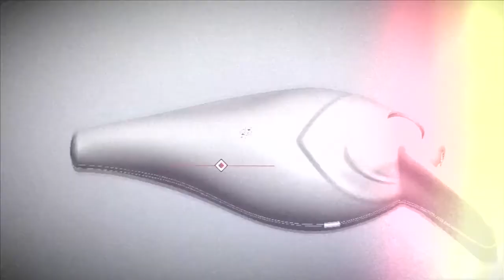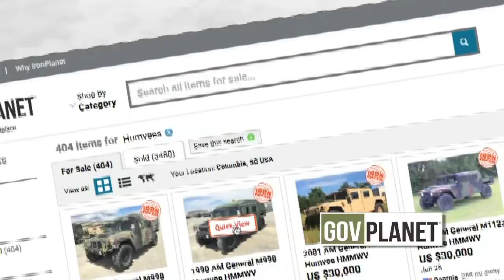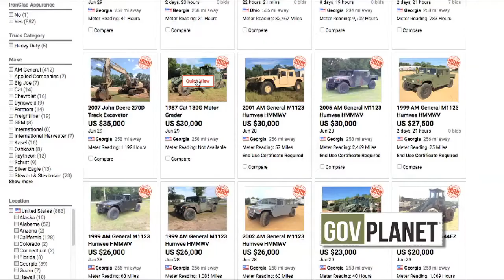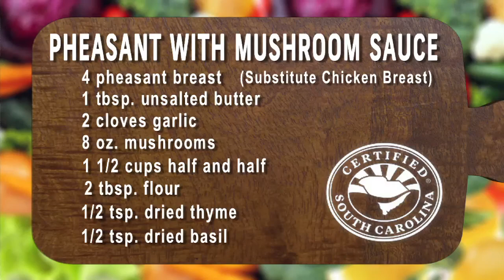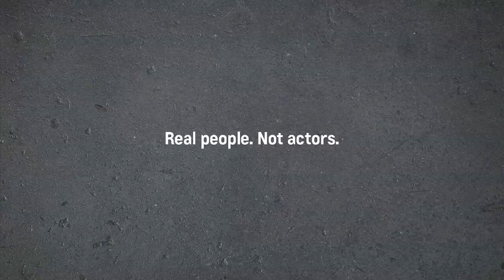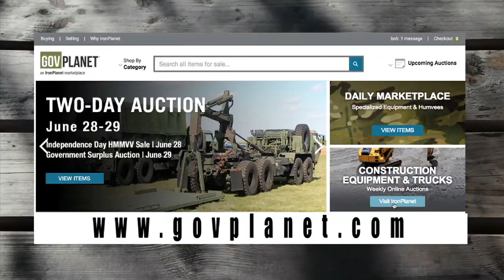Bob Redfern's South Dakota Pheasant Hunt: White Lake 2017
Bob is back in South Dakota hunting Pheasant at White Lake Hunting Lodge. It's a great show, featuring a few friends and a Browning 725 Citori shotgun you won't want to miss!